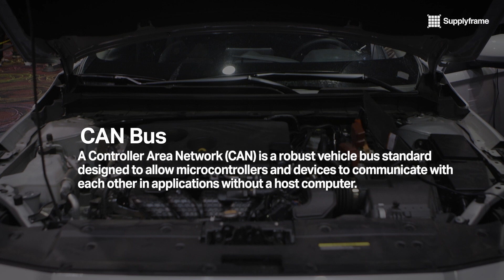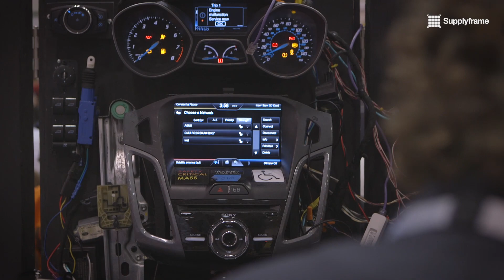DEF CON 27: Car Hacking Deconstructed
Aaron Cornelius a security researcher at GRIMM demonstrates the security implications of turning a car into an IoT device by allowing attendees to hack a 2012 Ford Focus in the CarHacking village at DEFCON 27.